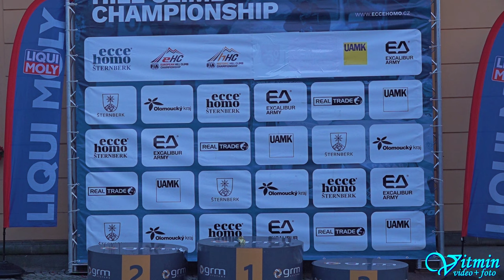WINNER Geoffrey Schatz - Nova Proto NP01 - ME Ecce Homo Šternberk 2024 - FIA-EHC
Geoffrey Schatz s plackou Nova Proto NP01 zvítězil absolutně v závodech automobilů do vrchu FIA-EHC - FIA European Hill-Climb Championship na Ecce Homo 2024 ve Šternberku.

ME Ecce Homo Šternberk 2024
Absolutně:
1. Geoffrey Schatz - Nova Proto NP01
2. Joseba Iraola Lanzagorta - Nova NP01
3. Petr Trnka - Norma M20 FC